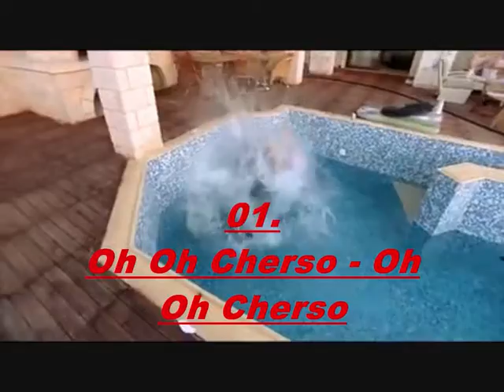01. Oh Oh Cherso - Oh Oh Cherso + VideoClip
01. Oh Oh Cherso - Oh Oh Cherso + VideoClip